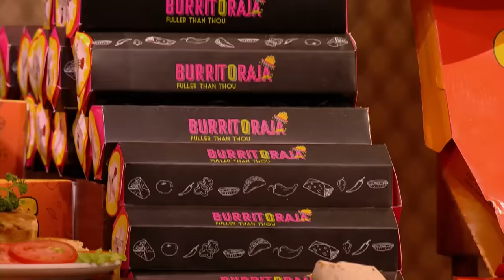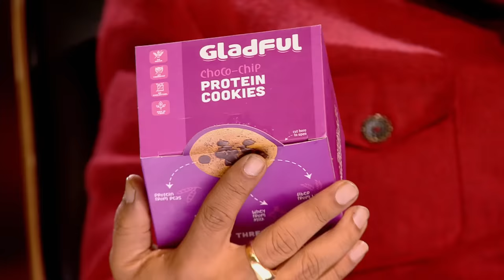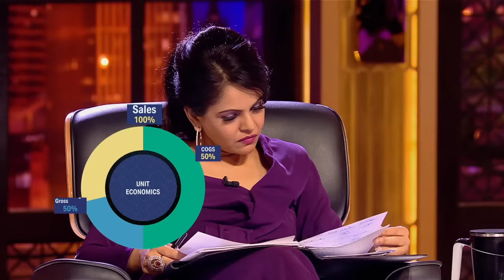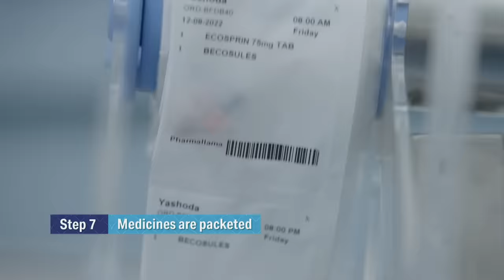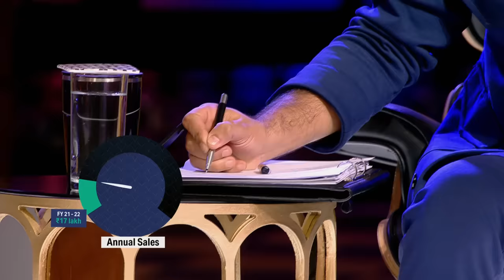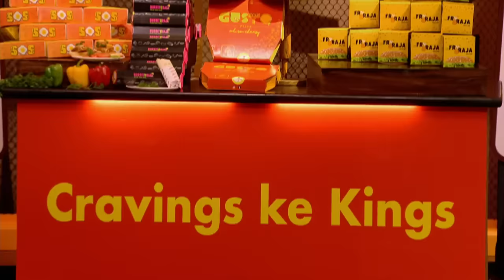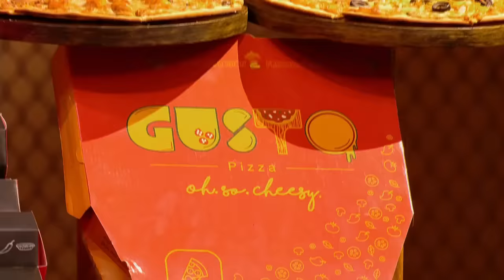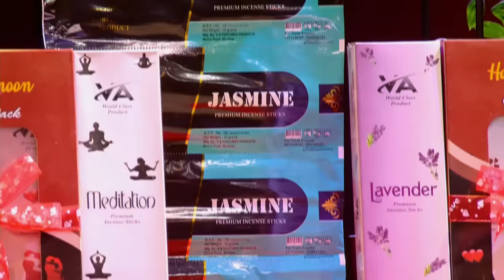'Gladful' की Packaging के Fan हुए Sharks! | Shark Tank India 2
The episode starts with Manu and Parul who are here to pitch their Family-friendly protein brand 'Gladful'. Followed by other interesting pitches like 'Pharmallama' a smart medicine box brand. Crave Raja Foods, a Kolkata-based cloud kitchen, and 'Va Perfumes', a Night incense stick brand. Let's see if the Sharks are interested to invest in? Watch the clip right away to find out!